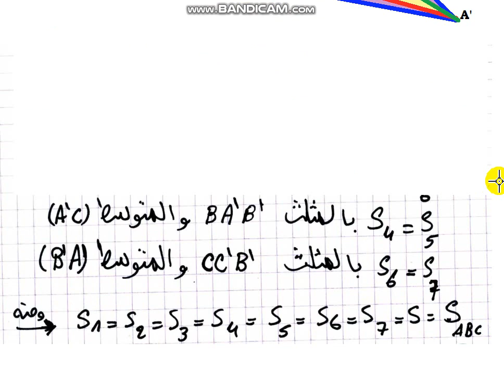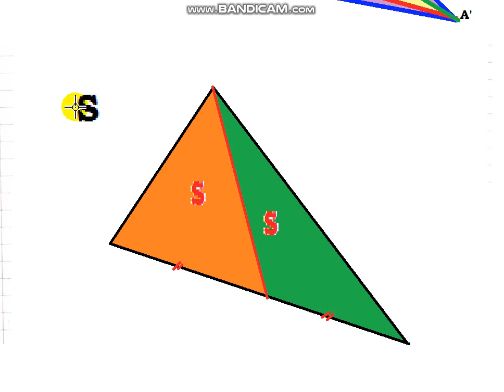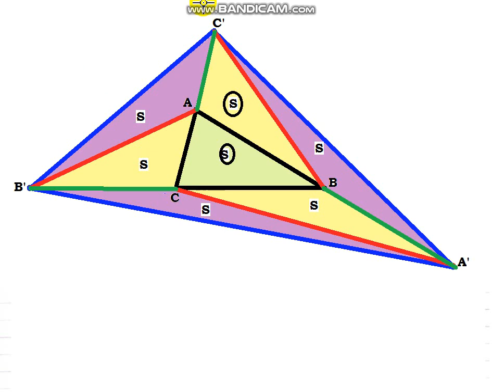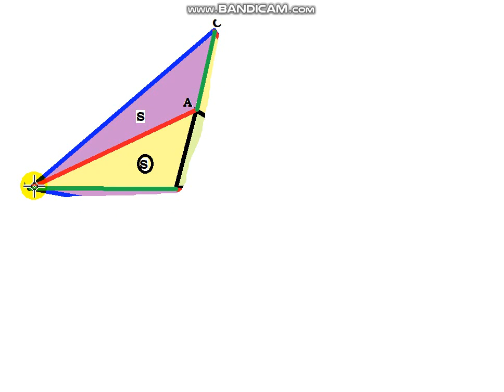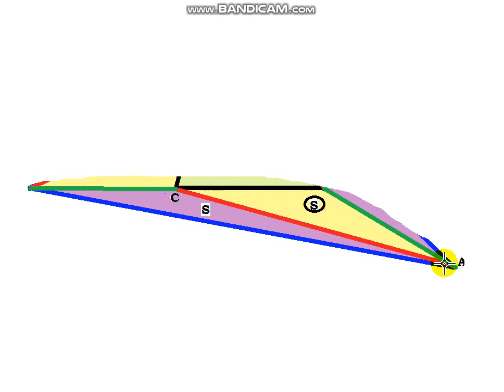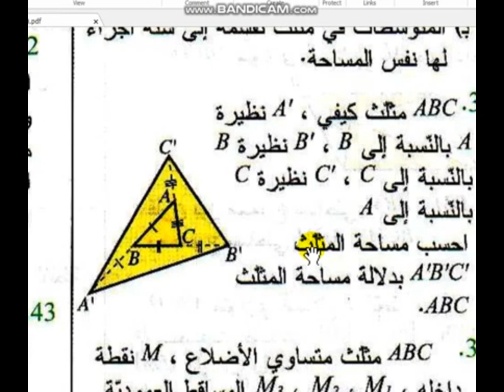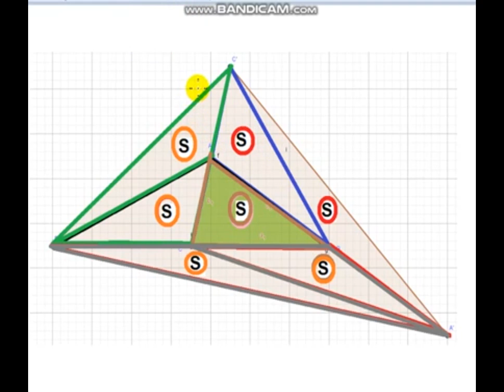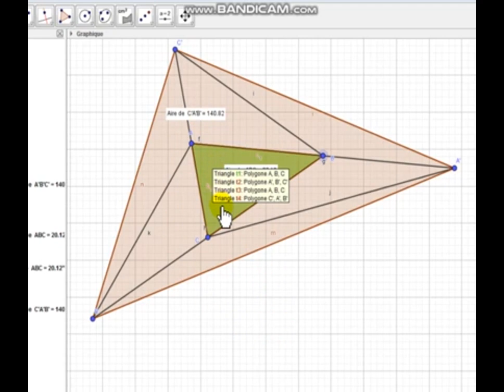أولى ثانوي جذع مشترك ع ت رياضيات حل التمرين 54 للفصل الثالث